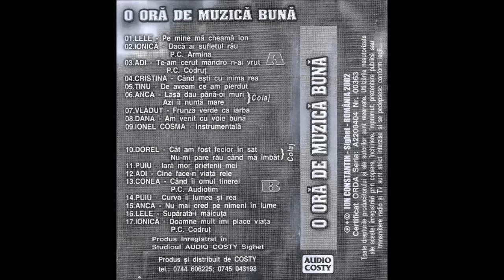O Ora De Muzica Buna (Audio Costy, 2002)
deck:JVC TD-W208 via RCA Line-In